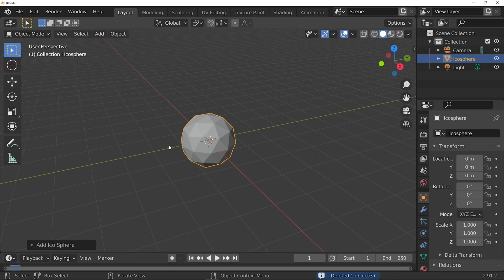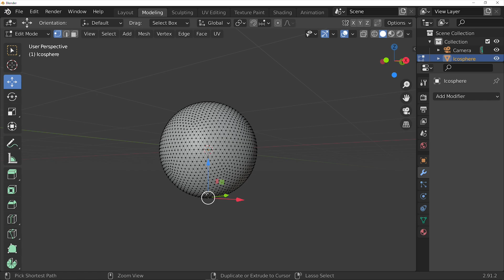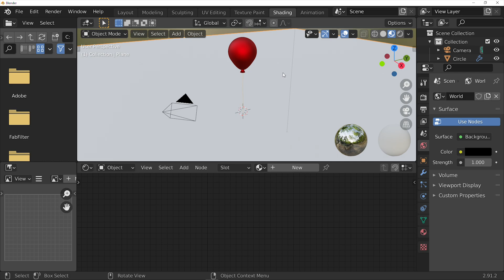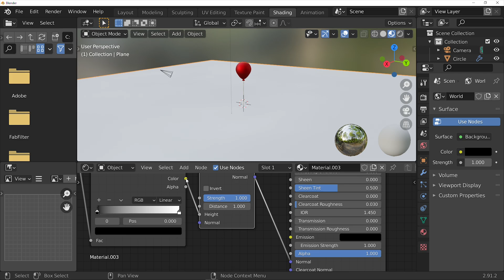Как создать воздушный хоррор шарик в Blender 3d (orbix)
В этом видео я создал хоррор шар из книги Стивена Кинга "Оно" в программе для 3д моделирования Блендер. Рассказал о моделирование, создание текстур, материалов и так далее.